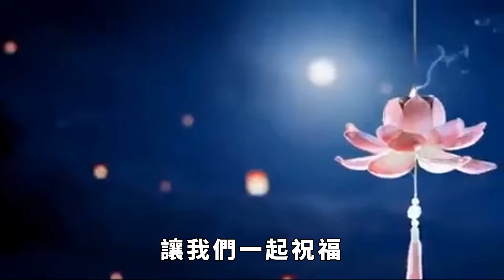譚松韻許凱微博視界一同牽手離開！地下車庫被拍，一把摟過低頭吻額頭，假戲真做是真的？【果然扒姐】谭松韵